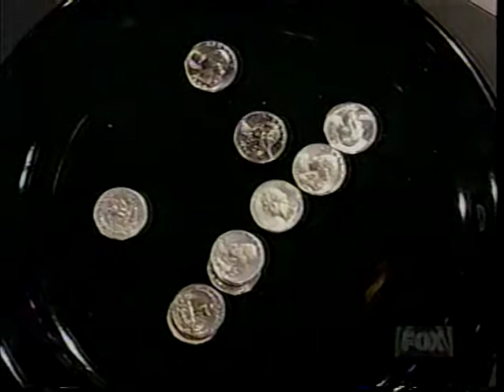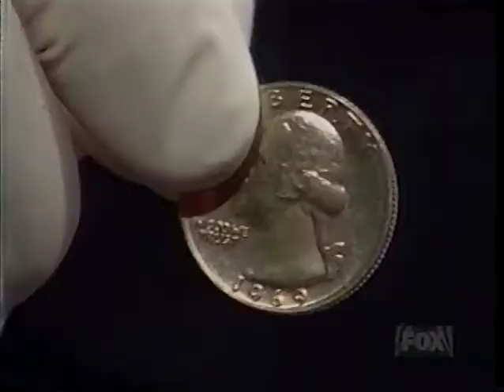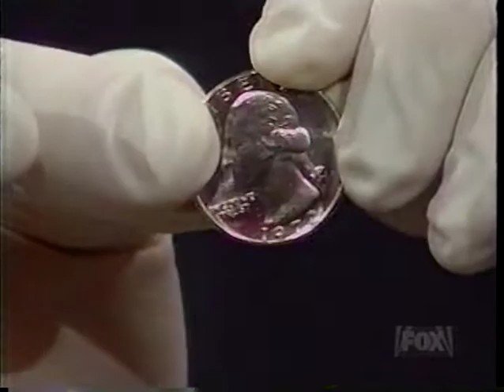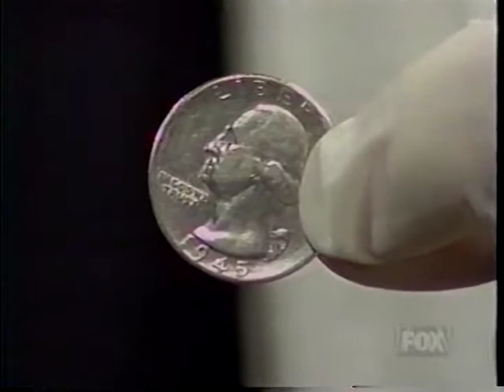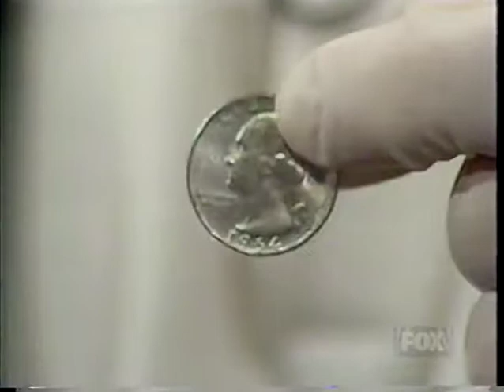Guinness primetime. most coins regurgitated on request.